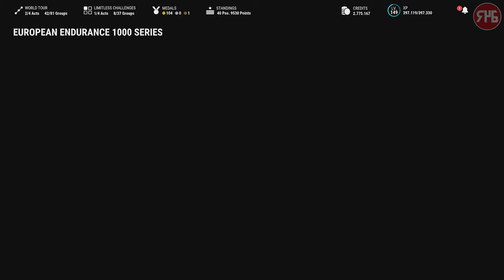RIDE 5 | Career Pt 46: European Endurance 1000 Series!!!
Grab your popcorn, it's time for another endurance series!! This time the European Endurance 1000 Series!!!